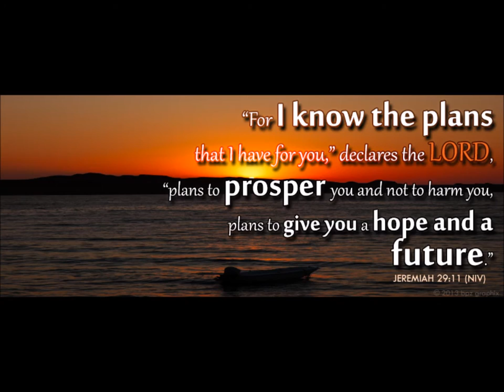Cathy Lynn Penny - Video Tribute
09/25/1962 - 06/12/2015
Gone too soon...I miss you, sweetheart!